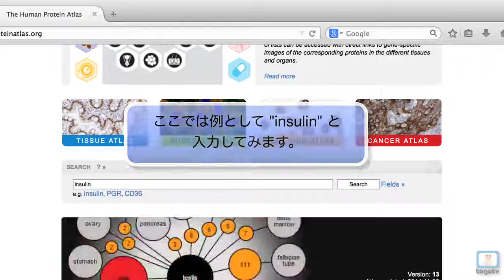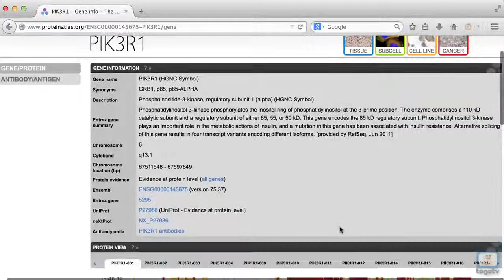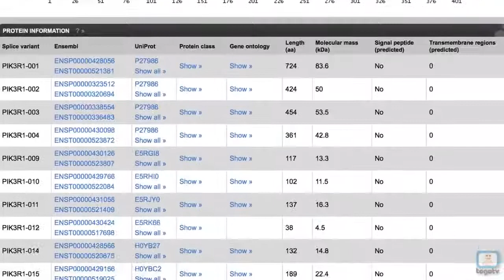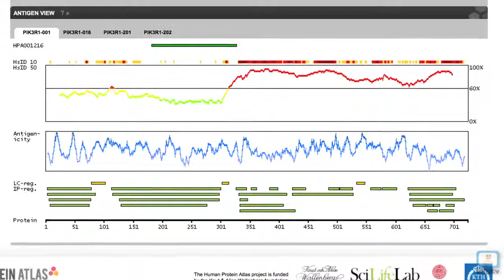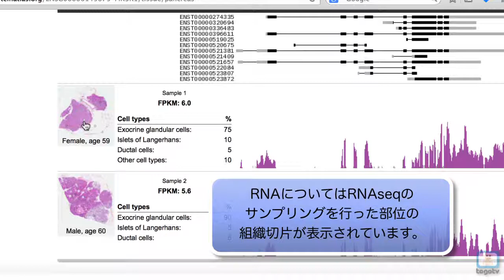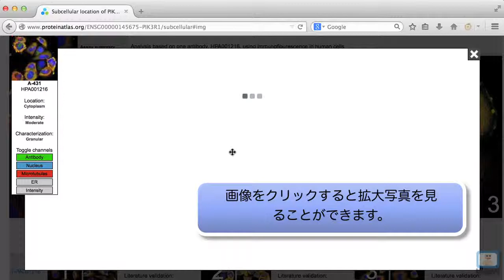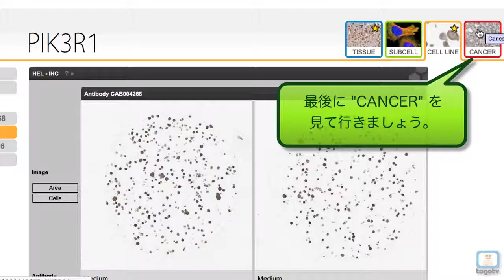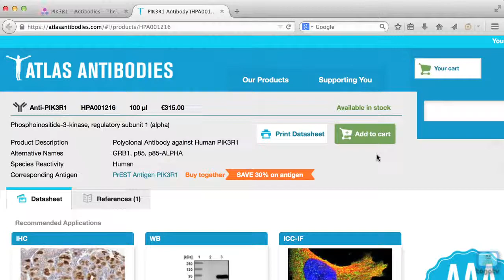The Human Protein Atlasでヒトのタンパク質の発現情報を画像データとともに調べる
The Human Protein Atlasは、スウェーデンの研究グループ(スウェーデン王立工科大学、ウプサラ大学、SciLifeLab)が提供している、ヒトのタンパク質の発現情報データベースです。
さまざまなヒトの組織やガン細胞、細胞株におけるタンパク質発現情報・RNA発現情報およびタンパク質局在を、特異的抗体を用いて得られた免疫組織化学染色写真や免疫蛍光染色写真とともに調べることができます。また、測定に使用されている抗体をメーカーへのリンクから購入することもできます。
2014年11月にアップデートされた最新バージョン (version: 13) では、213種類の組織および細胞株のサンプルを対象にして、16,975個の遺伝子 (これはヒトの遺伝子数のおよそ7割に相当する) に由来する24,028種類の抗体を用いて測定されたデータが閲覧できます。

00:34 タンパク質の通称や遺伝子名での検索
01:44 目的のタンパク質の基本情報の閲覧
02:42 目的のタンパク質を抗原とする抗体の基本情報の閲覧
03:35 TISSUE ATLASの見方
04:46 SUBCELL ATLASの見方
05:49 CELL LINE ATLASの見方
06:20 CANCER ATLASの見方
07:25 測定に使用されている抗体の購入サイトヘの移動